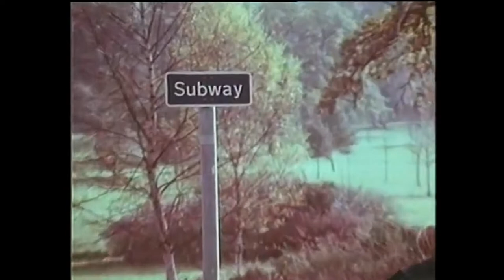1970s Public Information Film